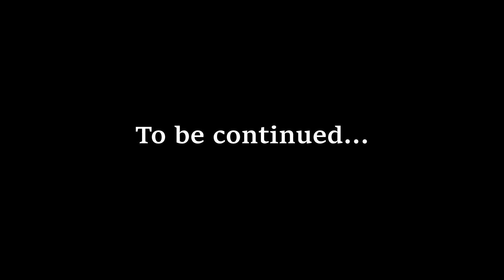Too many close calls.. | Lethal Company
The boys are back at it again, working for the best company ever!